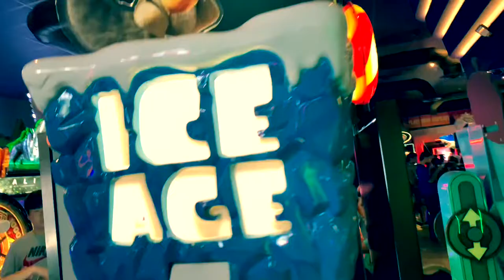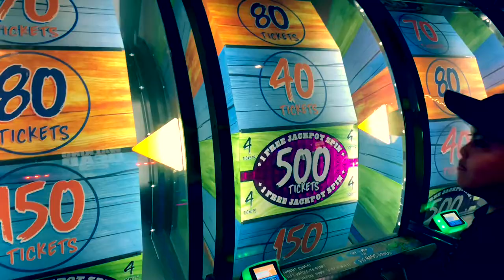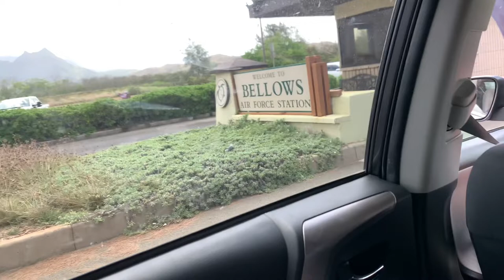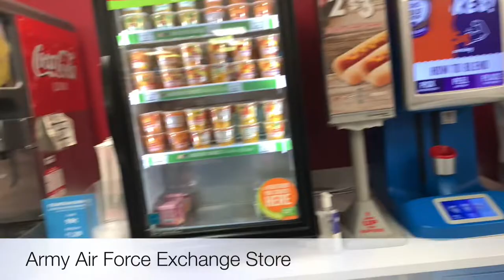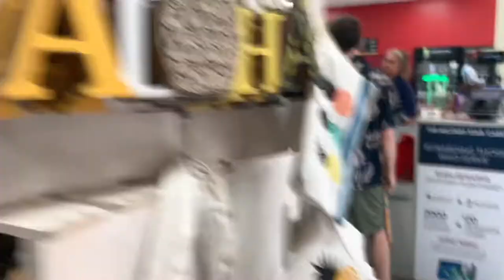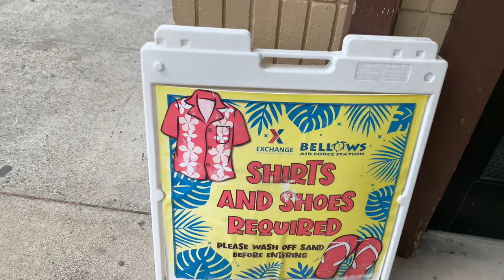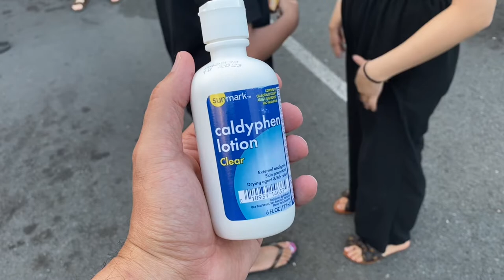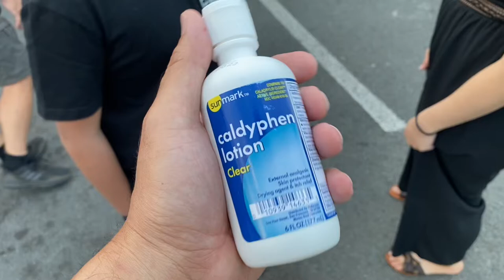EXPLORING HONOLULU HAWAII USA PART 3 THE BEACH @ BELLOWS AIR FORCE STATION US MILITARY BASE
MIKEY’S WORLD ADVENTURES

EXPLORING HONOLULU HAWAII USA PART 3 THE BEACH @ BELLOWS AIR FORCE STATION

On a perfect sunny day, Mikey explores the beaches of Honolulu’s Bellows Air Force Station (US Military Base) introducing his family in the US and from Japan.

Before the end of the day, a terrible thing happend! Mikey was attacked by a giant jellyfish and stung him (but he actually never saw the size of the jellyfish) and Mikey described the pain was worse than a dog bite! (he was never bitten either by a dog)

Watch how Mikey was able to survive the sea creature and live to tell the tale!

Thank you to Jim & Alison Martell for the medicine to neutralize the jellyfish sting.

More exciting exploration in our next episode!